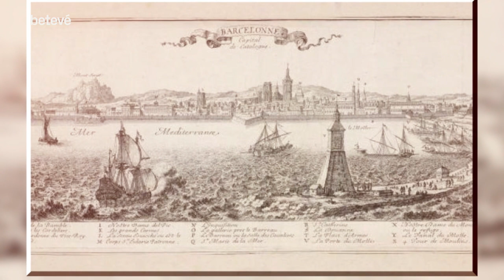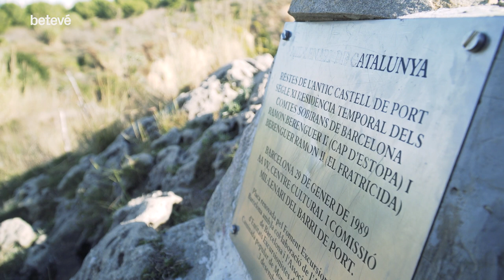El primer castell a Montjuïc | betevé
El primer castell que va tenir la muntanya de Montjuïc va ser el Castell de Port, una de les estructures defensives de la ciutat més desconegudes. L’arqueòleg Jordi Ramos explica que era una atalaia defensiva situada al sud-oest de la muntanya activa des del segle XI fins a la segona meitat del segle XV i que el seu valor estratègic estava associat al control dels pobles veïns, especialment els del delta del Llobregat

L’atalaia del Castell de Port
L’expansió del segle XI per créixer fora muralles i un dels primers enclavaments militars és el Castell de Port, en un espai ideal per controlar les terres fèrtils del Baix Llobregat, el Penedès, el Vallès i part de Barcelona, sobretot l’activitat portuària.

L’origen del castell data de l’any 1020, quan el noble Mir Gibert decideix comprar els terrenys i establir la seva segona residència a Montjuïc. El context era que feia poc de la ràtzia que Almansor va llançar sobre Barcelona i es feia palesa l’obsessió per crear fortins de defensa.

La torre del Farell l’embrió del castell actual
A prop del Castell de Port i a la mateixa època es va construir l’ermita de Nostra Senyora de Port. Tot plegat ho va acabar comprant Ramon Berenguer II, i més tard van ser heretat per Ramon Berenguer III, fent la doble funció de fortificació i residència.

El Consell de Cent va decidir reforçar l’espai de defensa del castell construint la torre del Farell, situada al  Castell de Montjuïc actual. Era una torre de guaita que tenia com a missió alertar la ciutat en cas d’arribada de naus hostils a la costa.

Durant la guerra dels Segadors (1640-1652), el Castell de Port es va fer servir per darrera vegada i es va ordenar emmurallar el farell amb un fortí, una mostra de l’inici de la militarització de la muntanya de Montjuïc. Davant el perill d’un setge naval a la ciutat per part de la flota espanyola de Felip IV, el govern municipal del Consell de Cent va decidir fortificar el cim de Montjuïc.

Les poques restes arqueològiques que s’han trobat fan pensar que el Castell de Port va ser volat. El castell estava construït en la zona on en un futur se situarà la pedrera, per això són poques les restes. El que sí es té constància és la supervivència d’una petita torre que es va enderrocar precisament per trobar-se a la zona de la pedrera.